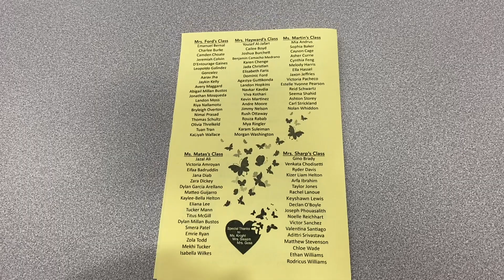Declan’s Kindergarten Concert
Declan’s concert at Sycamore Elementary